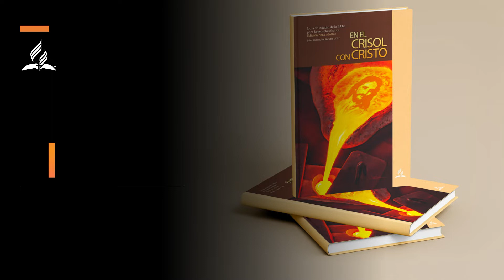ESTUDIANDO ANDO 15 DE JULIO